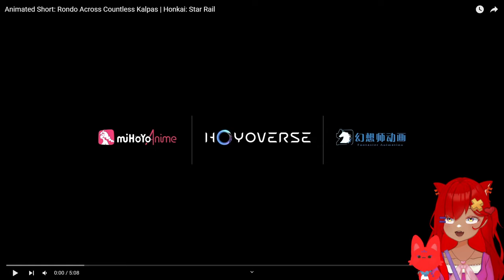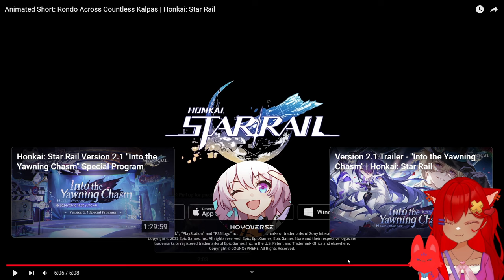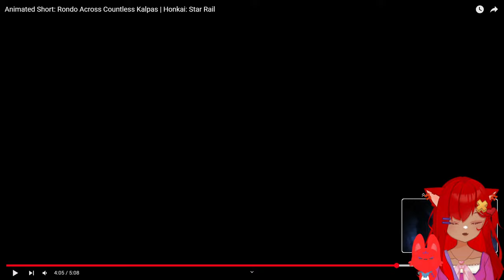JUST ONE LICK | Honkai: Star Rail | Animated Short: Rondo Across Countless Kalpas React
THIS ANIMATION WAS SO CLEAN AND BEAUTIFUL - THE SAPPHIC BRAINROT IS REAL

0:00 Introduction
0:40 Reaction Starts